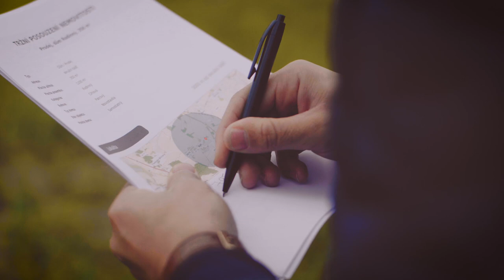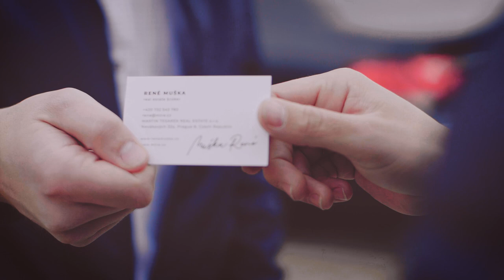Prodej stavebního pozemku 795 m², obec Sluštice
Ke koupi Vám exkluzivně nabízíme stavební pozemek ve Slušticích u Prahy.

Informace o pozemku: Parcelu o celkové výměře 795 m2 nalezneme v západní části obce, blízko hranice se sousedními Křenicemi. Pozemek je v katastru nemovitostí vedený jako zahrada, dle územního plánu je pak veden jako Plocha pro bydlení. Část obce Na Čtverách, kde se pozemek nachází, je kompletně zasíťovaná - voda, plyn, elektřina, kanalizace. Na obecní kanalizaci je možno se ihned napojit. Parcela je zcela rovinatá, její orientace je na západ. Příjezdová komunikace je řešená zámkovou dlažbou, podél níž vede veřejné osvětlení a vyznačená parkovací místa. Zastavěnost dle regulativ obce činí 28 %, což činí 222 m2 zastavěné plochy. Obvod pozemku činí 115 metrů, zhruba 82 metrů je již oploceno.

Sluštice a okolí: Obec Sluštice leží přibližně uprostřed trojúhelníku tvořeného městy Říčany, Úvaly a městské části praha 9 - Koloděje, asi 2 km od hranic hlavního města. Malebné údolí Rokytky od Říčan ke Kolodějům je vyhlášeno přírodním parkem a nabízí prostor k výletům do přírody a relaxaci.

Vybavenost obce: V obci najdete market, restauraci, mateřskou školu, dětská hřiště, poštu, ale třeba i hřiště místního fotbalového týmu Sokolu Sluštice. Kompletní občanská vybavenost je v 5 km vzdálených Říčanech, další nákupní možnosti jsou např. v OC Chodov, které je vzdáleno cca 15 km. Do centra obce se z parcely pěšky dostanete za zhruba 10 minut. Obcí projíždí dvě autobusové linky končící na Černém Mostě a Skalce.

Dostupnost: Autem se do pražských Štěrbohol dostaneme v běžném provozu za cca 20 minut. Do sousedních Říčan, potažmo Úval pak do deseti minut v běžném provozu.